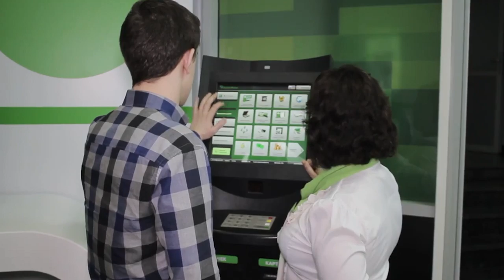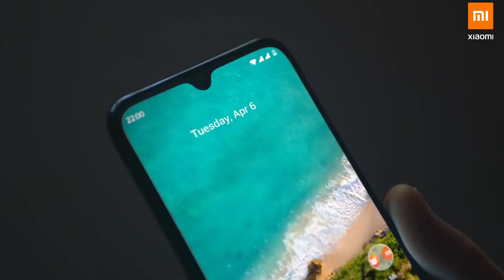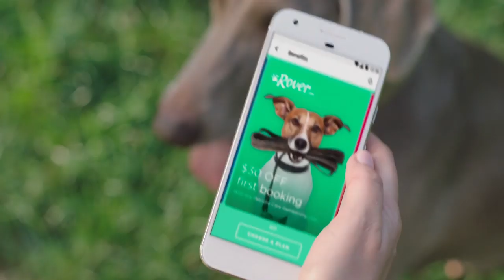Xiaomi Mi A3 у Києві, Одеський Кінофестиваль, ПриватБанк vs Monobank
Алло на зв’язку! З вами українськi новини — найцікавіші події, що трапилися в Україні в останні дні. Налийте собі лимонаду та влаштовуйтеся зручніше, бо ми починаємо!